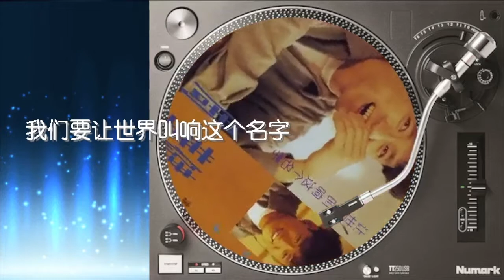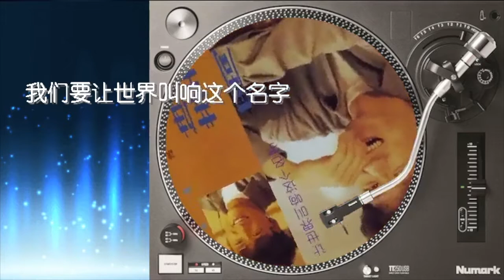让世界叫响这个名字 周华健 歌词